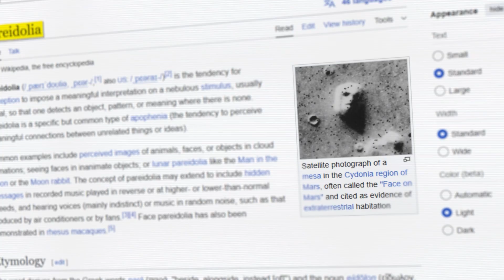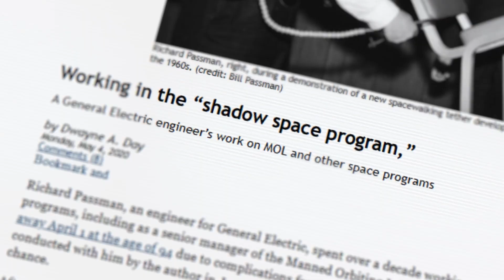Is There Something NASA Isn’t Telling Us About Mars?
Explore the mysteries of Mars with us as we uncover a hidden secret about a peculiar rock on the Red Planet! From NASA's latest discoveries to groundbreaking research, we'll dive into the fascinating world of Martian geology and explore the possibilities behind this enigmatic rock. Is it a key to understanding Mars' ancient past or a sign of something more extraordinary? Join us on this intergalactic adventure and find out!